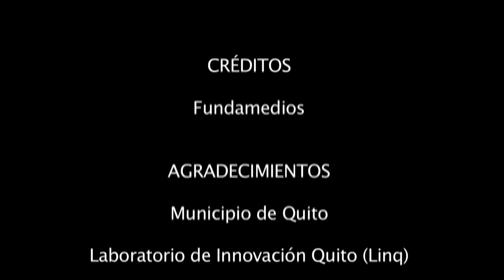Datapalooza en Quito: ¿Qué opinaron los asistentes?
El pasado 5 de marzo, el Laboratorio de Innovación del Municipio de Quito y Fundamedios organizaron el Datapalooza, una serie de conferencias por el Día Internacional de Datos Abiertos.